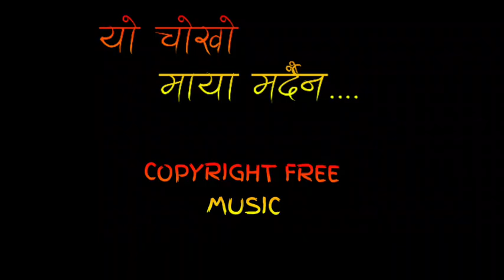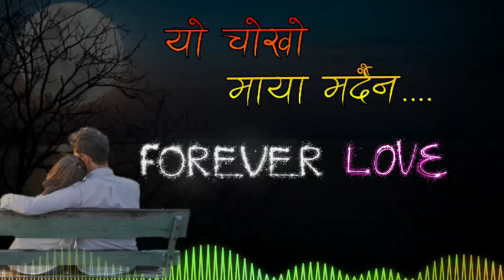Flok tune yo choko maya mardaina | copyright free nepali lok geet ko dhun